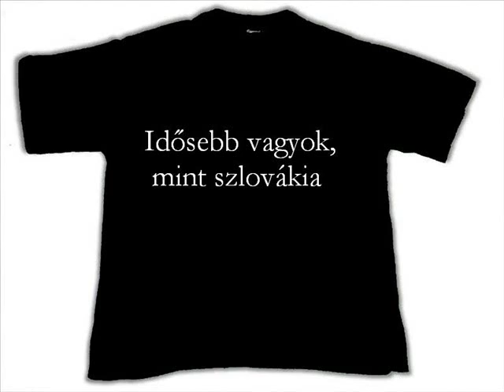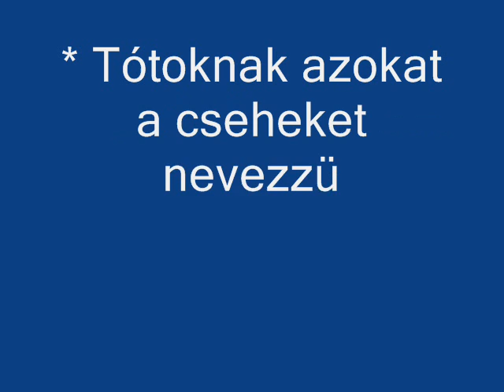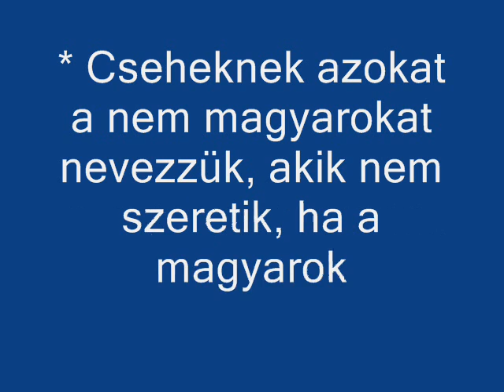God's joke Slovakia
Gods joke tótia